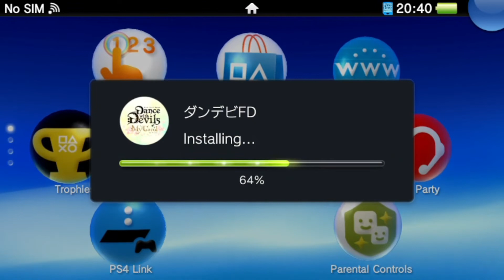Dance with Devils(game) - My Carol: Opening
If you guys have any opinion or favor, please comment in the box and I'll see if I can do to help you ^^